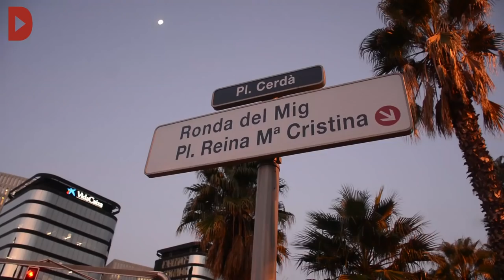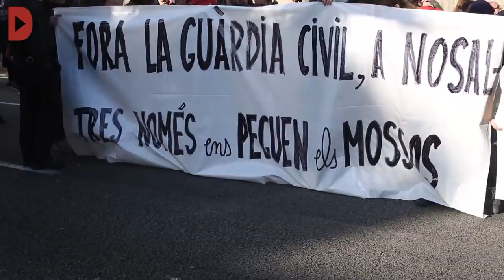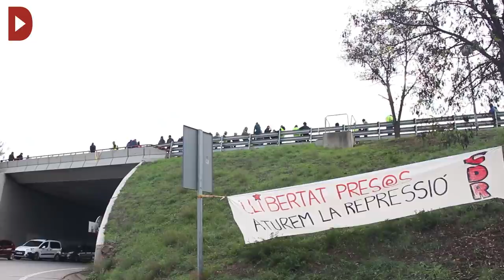Milers de persones tallen els accessos de Barcelona i Manresa amb motiu de la vaga del 8-N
Redacció Directa

Audiovisuals: Marc Freixenet, Carlota Esteller i Marc Baylina